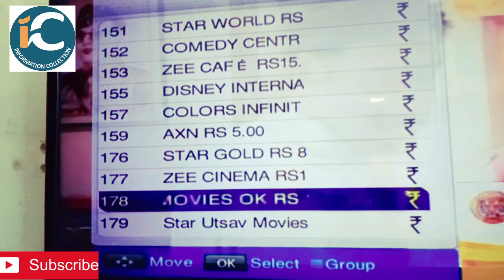Star gold2 channel launched w.e.f 1Feb 2019 by information collection.